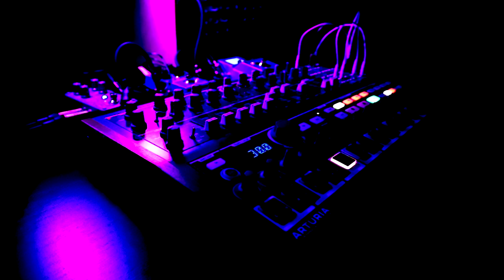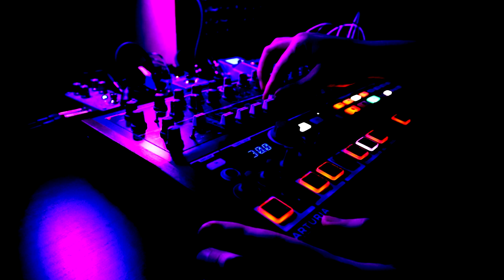MiniJam - 2020-02-02: Arturia Minibrute 2 (feat. Zoom MS-CDR70, TC Flashback 2, Digitech Polara)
Happy palindrome day. I miss Jamuary already.

Here's a mournful little ditty on the Arturia Minibrute 2; I like the theremin impression it's doing in this one. As always, I'm also a big fan of how the Brute Factor smooshes everything together in a satisfying way, especially on slower pieces.